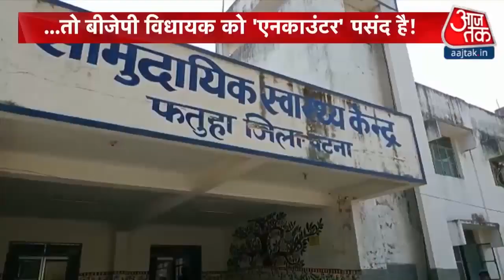Bihar में 24 घंटे में तीन हत्याकांड, BJP विधायक बोले- UP की तरह यहां भी पलटनी चाहिए गाड़ी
पिछले 24 घंटे के अंदर Bihar में हत्या की तीन अलग-अलग घटनाओं ने सुशासन के दावे की पोल खोल दी है. Nalanda में बदमाशों ने एलआईसी के अधिकारी की पीट-पीटकर हत्या कर दी, जबकि Patna City में छेड़खानी का विरोध करने पर एक मां को गोली मारी गई. इसके अलावा छपरा में वार्ड मेंबर की हत्या कर दी गई. इस बीच सत्तारूढ़ दल यानी बीजेपी से जुड़े विधायक pawan jaiswal ने कहा कि बिहार में यूपी की तरह कार्रवाई होनी चाहिए.